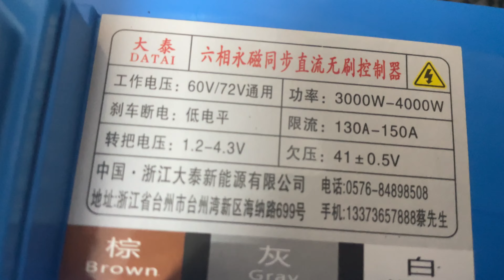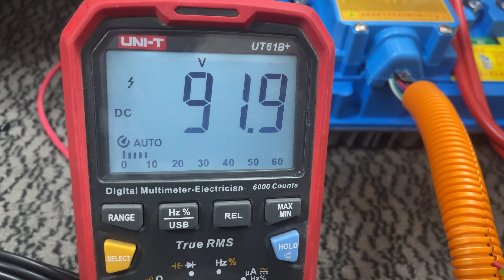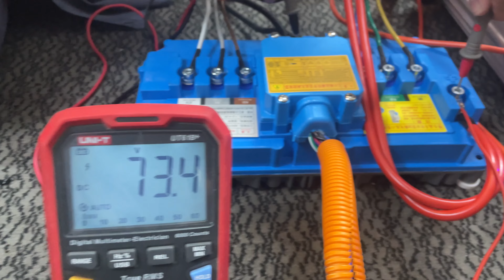CST # 29 4kW Datai PMSM motor RPM testing | 4180 RPM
This is testing video of a 4kW PMSM motor from Datai brand. It can be used to convert rickshaw and small cars like Suzuki FX, Alto, Cuore to electric/hybrid. The motor and controller are waterproof and the maximum efficiency is 97%. It can give a speed of around 60-70 km/h if used with manual gearbox and 60km/h if used with a differential.